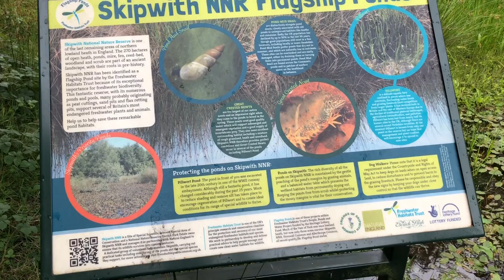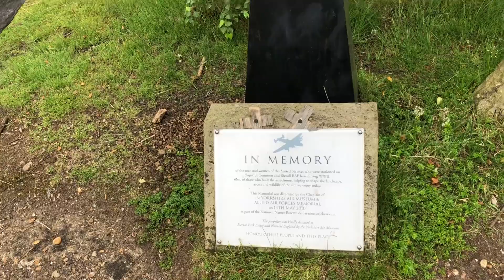Slimming World Picnic Fail 15/07/2020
If you’d like to make a donation for Mind Charity please visit my Just Giving